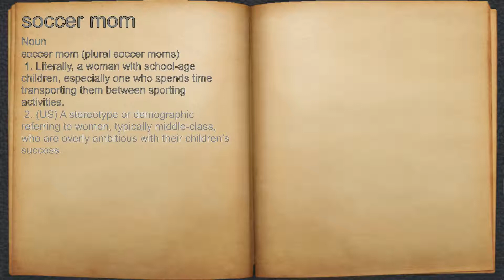What does soccer mom mean?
A spoken definition of soccer mom.

Intro Sound:
Typewriter - Tamskp